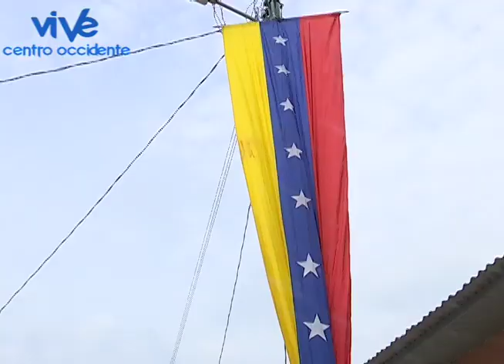InformativoPopular ENTREGA DE 28 VIVIENDAS EN EL URBANISMO VILLA FRANCISCO